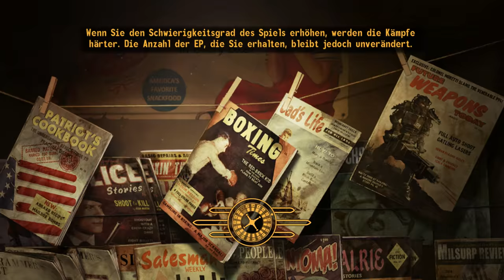FALLOUT NEW VEGAS [2K] #183 - Die KLUFT ► Let's Play Fallout New Vegas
● Fallout New Vegas Ultimate Edition #183 : Die KLUFT